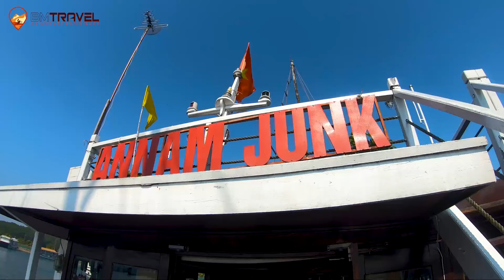Amazing Halong trip with Vietnam Motorbike Tours Club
After the ride around Northern Loop Vietnam, we spend time relaxing in Halong Bay - one of the most famous spots in Vietnam. Coming here, we not only immerse ourselves in the breathtaking scenery of Halong bay but also get the happiest moments on an awesome cruise - Annam Junk. Apart from visiting beautiful caves (Sung Sot cave) and the island chain (Titop island), we take part in numerous activities. The most exciting one is kayaking that brings a lot of interesting experiences.

Travel with Vietnam Motorbike Tours Club to experience awesome Vietnam motorbike tours and memorable Halong bay tours. Join with us and enjoy moments of a lifetime!